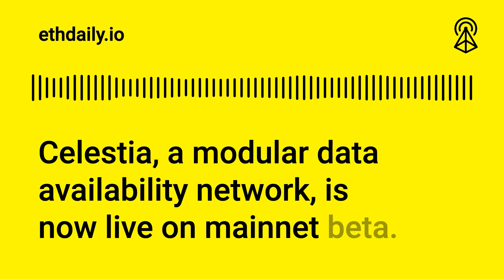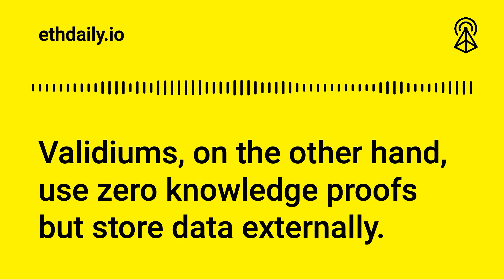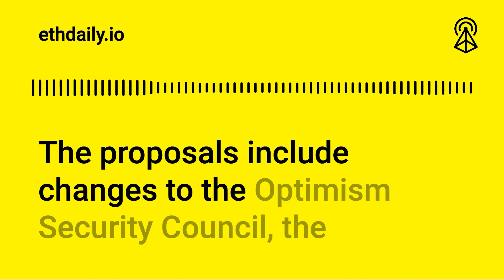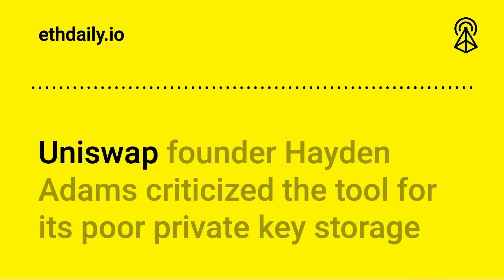Celestia Mainnet Goes Live | Ethereum News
Ethereum News Roundup for Tuesday, October 31, 2023: Celestia goes live on mainnet beta. Vitalik Buterin outlines the Layer 2 ecosystem. Optimism prepares for special voting cycle 16b. And Unibot suffers a $640k exploit.

0:00 Intro
0:33 Celestia Mainnet Goes Live
1:20 Vitalik Outlines Types Of L2s
2:14 Optimism Governance Updates
2:57 Unibot Suffers $640k Exploit
3:44 Fin